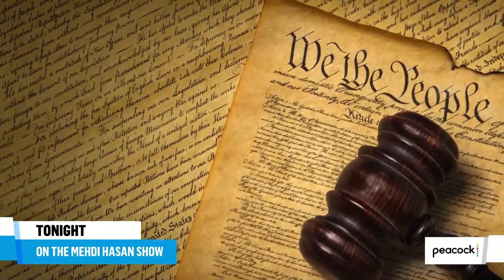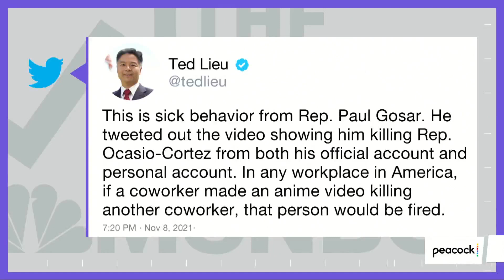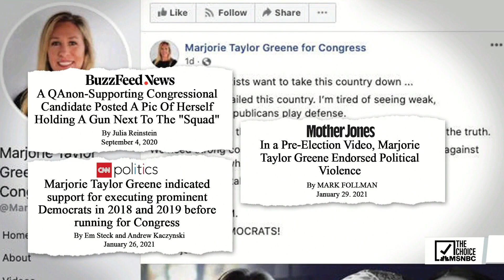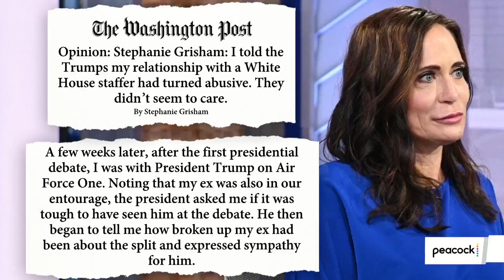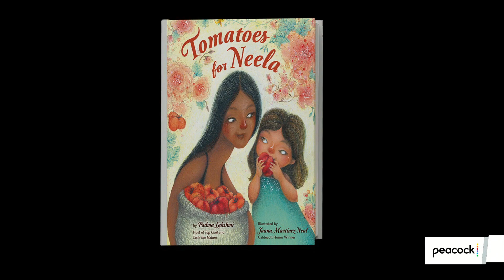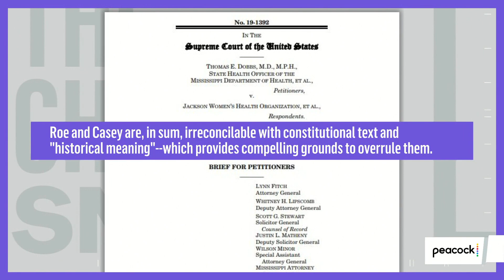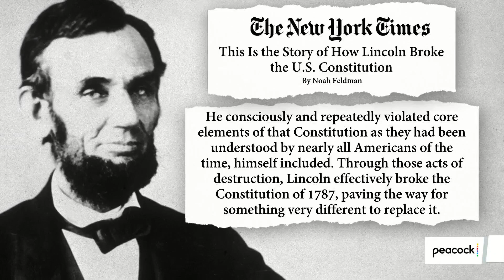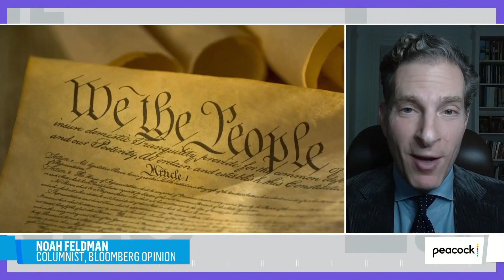The Mehdi Hasan Show Full Broadcast - Nov. 9